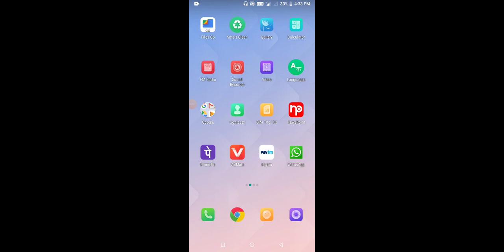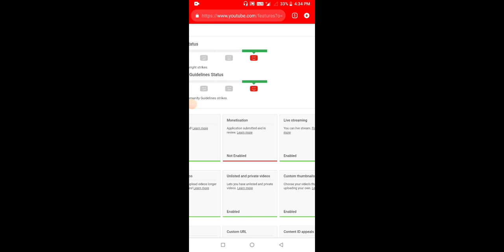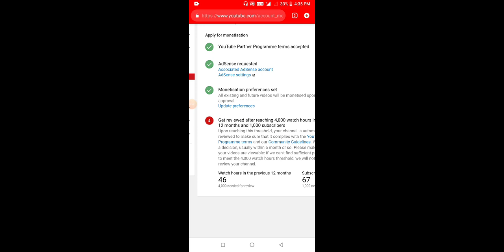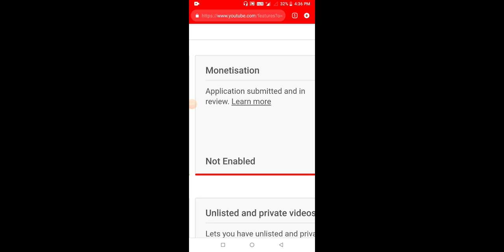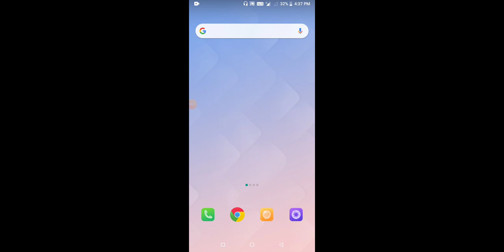How to YouTube channel watch time kaise Dekhe Hindi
video title

copyright video strike kaise Dekhe youtube

video link